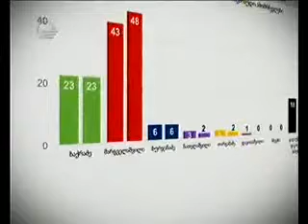კვლევების განსხვავებული რეიტინგები